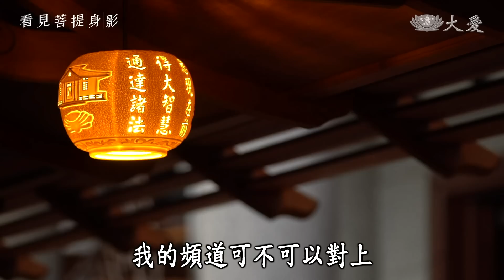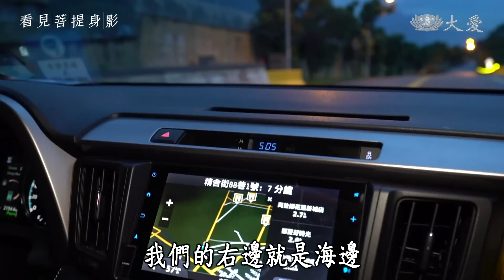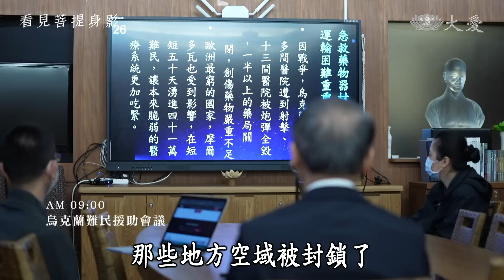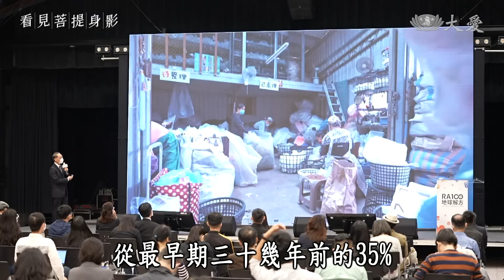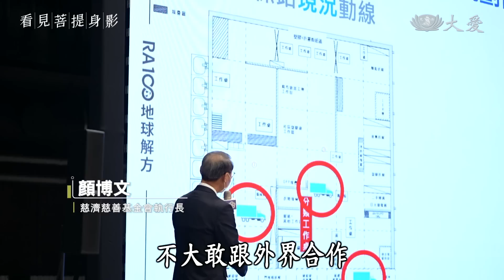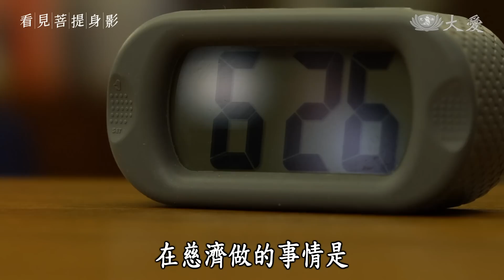【看見菩提身影】20220701 - 無我的練習 - 顏博文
一個在人生頂峰的科技業執行長，出任遭遇史上最大信任危機的慈善組織執行長，當「科技腦」與「慈悲心」相遇，影響勢必深遠。